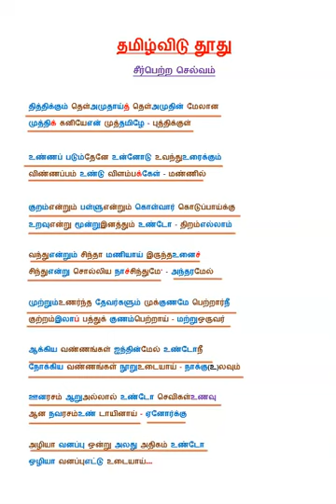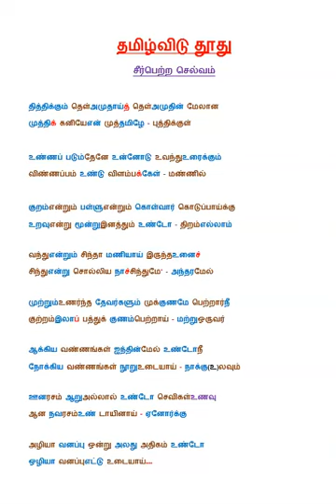9 | தமிழ்| தமிழ்விடு தூது | செய்யுள் வாசிக்கலாம் வாங்க | TAMIL VIDU THOODHU |Read Tamil Poem Easily